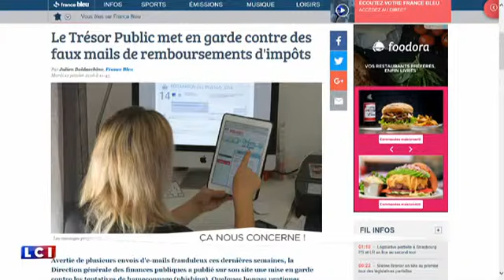Comment monter son site de phishing ?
Réponse de Denis JACOPINI, Expert informatique assermenté spécialisé en cybercriminalité (arnaques, virus, phishing...) en Direct sur LCI le 23 mai 2016 dans l'mission "Ca nous Concerne" de Valérie Expert.